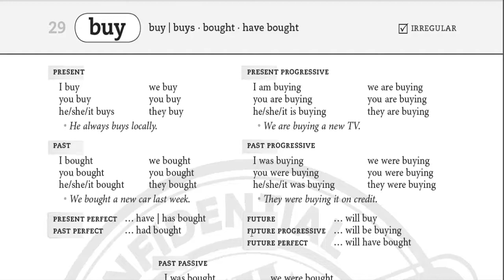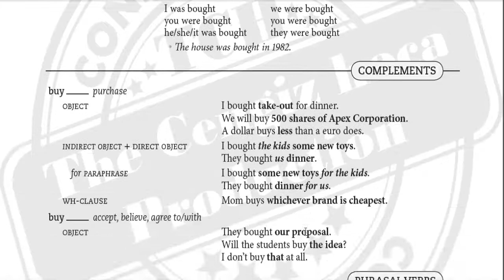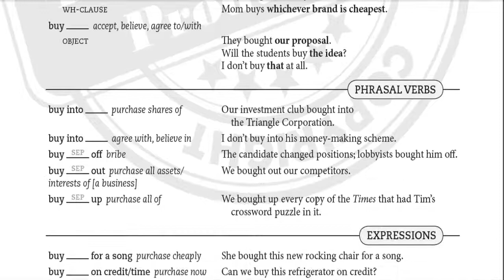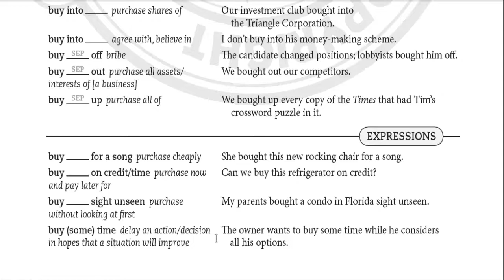IRREGULAR VERBS - BUY - Düzensiz Fiiller - The Cengiz Hoca - 35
HOŞ GELDİNİZ,

Dünyada eşi benzeri olmayan bir eserimi daha sizlere gururla sunuyorum. Bu derslerimde İngilizcede yer alan Düzensiz fiillerin tüm hallerini en ince ayrıntıları ile size sunuyorum. Hem de Yerli İngiliz Öğretmen aksanı ile.

Bu eserimi çok iyi anlayabilmek için Seviyeniz en az PRE INTERMEDIATE olmalı.

İngilizce adıyla *IRREGULAR VERBS* Full liste arayıpta bulamayacağınız bir eserimdir.
1. Anlamlar
2. Word Formation halleri
3. İngiliz aksanı ile açıklama
4. Örnek cümleler

NOT : Ayrıca bu setimin dökümanlarıda mevcuttur isteyen öğrencilerime 120 TL karşılığı gönderiyorum.

Ücreti ödedikten sonra 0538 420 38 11 WhatsApp numaramızdan dekontu atmayı UNUTMAYINIZ.

Hayırlı olsun milletime ve Ülkeme

Cengiz SAKMANLI (The Cengiz hoca)
İngilizce Öğretmeni.